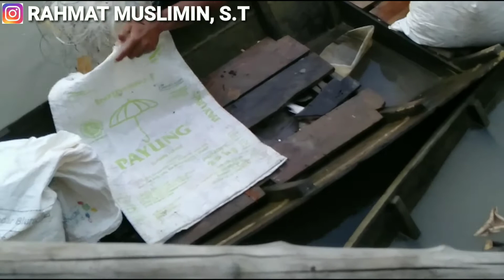MALAH ADA IKAN KAYAK GINI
Menangkap ikan di Kangkung OKU TIMUR